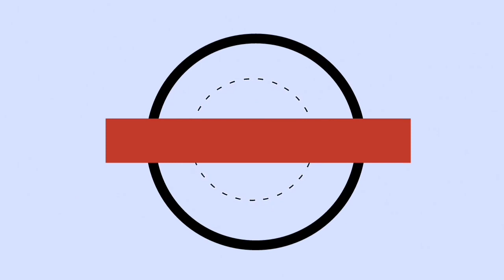hunting kereta api rajabasa di martapura sumatera selatan